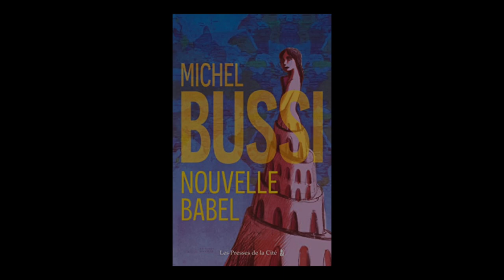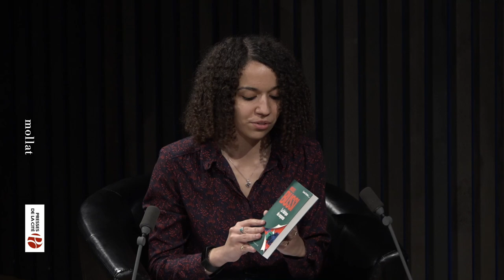Michel Bussi - Nouvelle Babel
Michel Bussi vous présente son ouvrage "Nouvelle Babel" aux éditions Presses de la Cité. Entretien avec Roxanne Le Mignon.